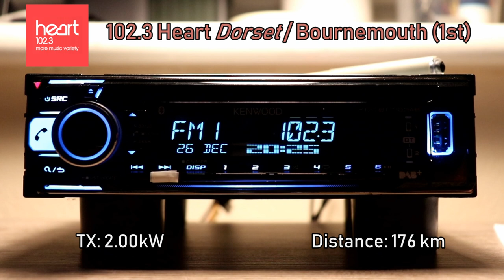[tropo] 102.3 Heart Dorset / Bournemouth 2.00kW@176km FM DX indoors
Date: 26-Dec-2018, UTC 2024
RX: Kenwood KDC-BT710DAB
Antenna: FM Cubical Quad Loop (H)

First-time reception of 102.3 Heart Dorset! not the best signal but hey!!! I am not getting it daily :)
Maps: fmdx.pl